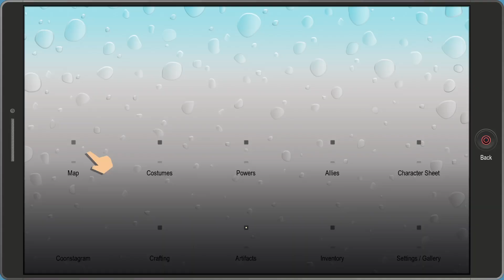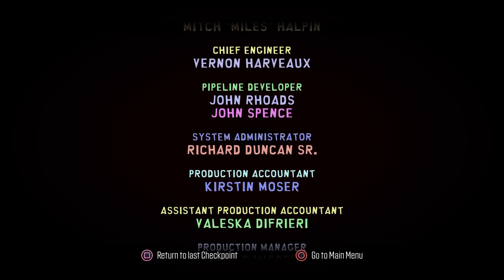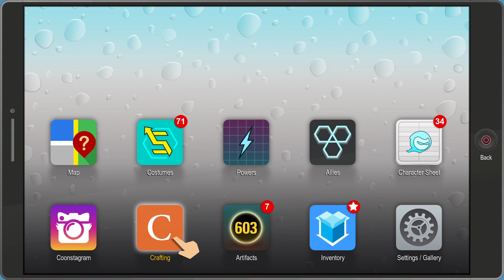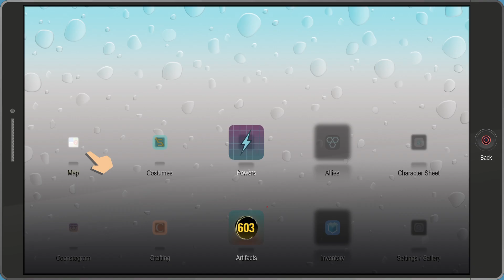South park Fractured But Whole - Police Station Walkthrough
southpark southparkfracturedbutwhole walkthrough of the Police Station in South Park: The Fractured But Whole. This is a must-watch for all South Park fans and gamers looking to complete the game. Follow along as we guide you through the challenges and puzzles in the police station and help you unlock all the secrets and rewards!

11:30 Mission Start
24:30 Stairs Puzzle
27:12 Cop Fight
33:17 Stair Puzzle 2
38:00 Guard Puzzle
41:30 Jared Boss Fight
52:00 Science Lab Puzzle
58:00 Final Boss Fight